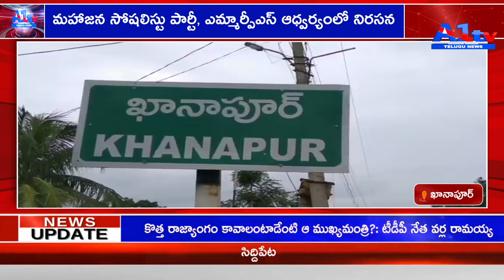ఖానాపూర్ మహాజన సోషలిస్టు పార్టీ, ఎమ్మార్పీఎస్ ఆధ్వర్యంలో నిరసన